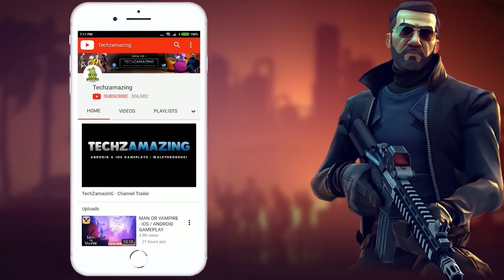Wardeka Battleground Gameplay (Android, iOS) - Part 1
Wardeka Battleground is coming soon on both Android and OS. You can download from Google Playstore and iOS Apple Appstore when game is officially launched.

Game Mode: Online
Size     : 2 GB
Device   : S23 ULTRA

▬▬▬ Download Links ▬▬▬
iOS ►►

▬▬▬ Description ▬▬▬
[WARDEKA: BATTLEGROUND GAME
Warriors, take Edonisia back into your hands! A Metropolitan City named Edonisia has a high and sophisticated civilization, in which there is an energy vortex called Eternal Materia. The power of Eternal Materia makes something that is under the roof of Edonisia become very powerful and amazing. The battle for control of Edonisia from various factions could not be avoided.

Wardeka: Battleground, a game made by the nation's children with a fast tempo and genre of Third Person Multiplayer Shooting with a blend of street art and cyberpunk. Players can feel the exciting sensation of fighting over an area with the existence of archipelago & futuristic style maps, attractive graphics and dozens of weapons that can increase the excitement of war.

Wardeka Battleground pre-registration has officially opened, register yourself now and be the first to try it!